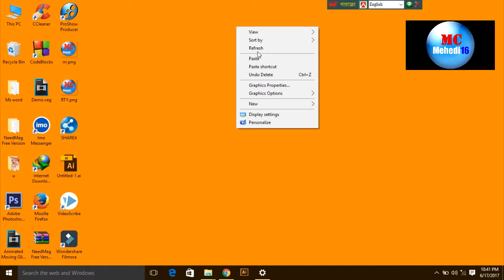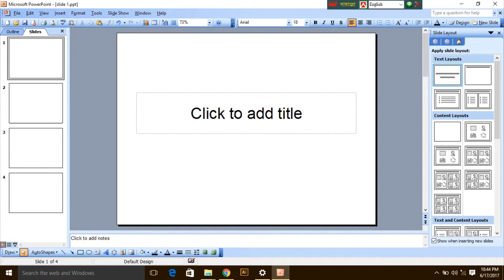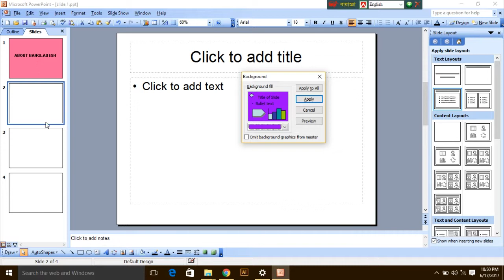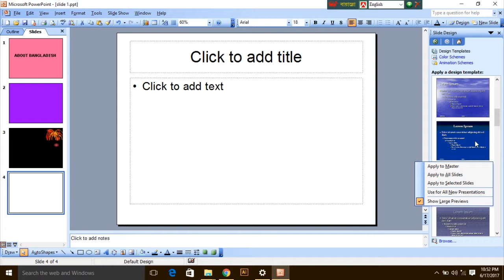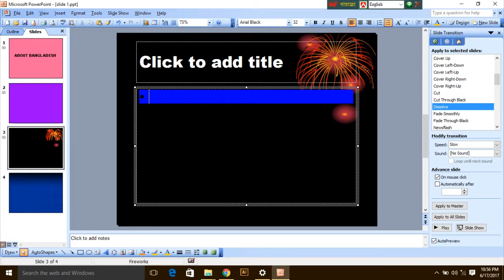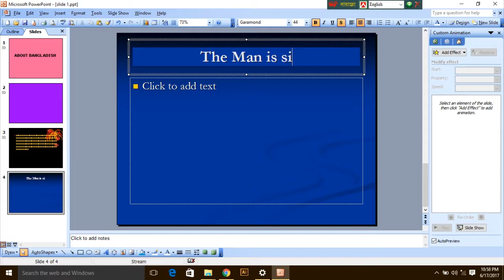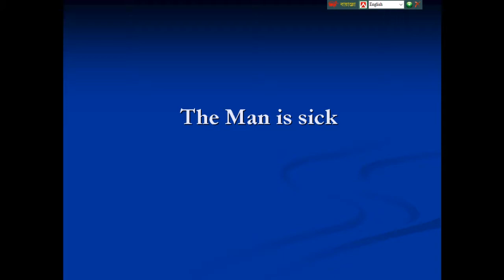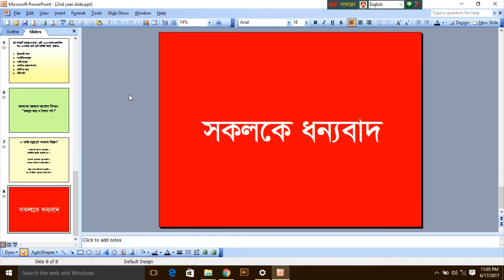Microsoft PowerPoint Video Tutorial | part -1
Microsoft Power Point Bangla Video tutorial

                 == ANTI-PIRACY WARNING ==
This content is Copyright to Mehedi 16. Legal action will be taken against those who violate the copyright of the following material presented!